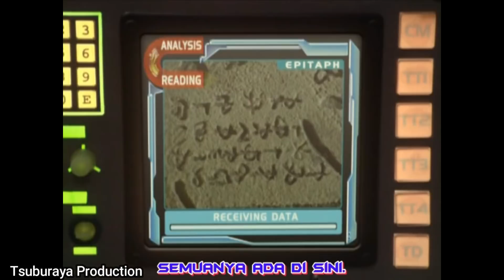SERAM ! KETIKA ULTRAMAN HARUS MELAWAN HANTU - Alur Cerita Ultraman Cosmos ( PART 2 )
Ultraman Cosmos kembali ke Bumi Bersatu dengan Musashi yang kini sudah dewasa, pasangan ini bergabung secara rahasia, Cosmos akan muncul untuk menghadapi musuh yang tak terhitung jumlahnya, menghancurkan beberapa dan membebaskan yang lain, Menghadapi barisan monster kekacauan dan penjajah baru, gelombang penyerang baru ini sepertinya tidak ada habisnya

Melanjutkan alur cerita film Ultraman dan kali ini adalah alur cerita Ultraman cosmos atau alur cerita film Ultraman cosmos film Ultraman cosmos mengisahkan Musashi yang bertarung dengan Ultraman cosmos berjumlah lumayan banyak episode setelah sebelumnya kita membahas alur cerita Ultraman tiga alur cerita Ultraman Dyna alur cerita Ultraman Gaia alur cerita Ultraman Nexus kali ini adalah seluruh alur cerita Ultraman cosmos atau film dari Ultraman cosmos